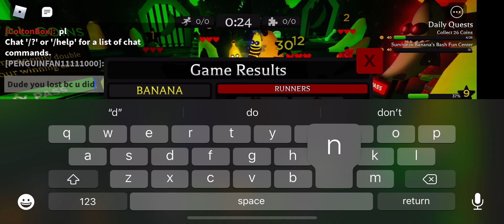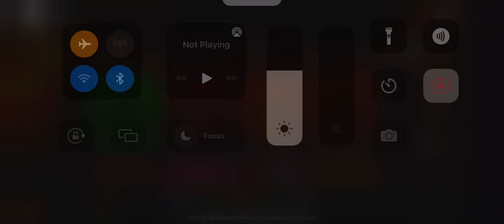BANANA EATS (part 2)